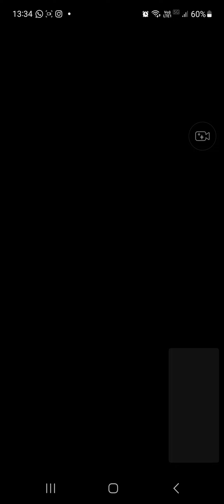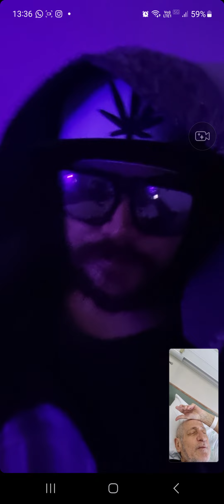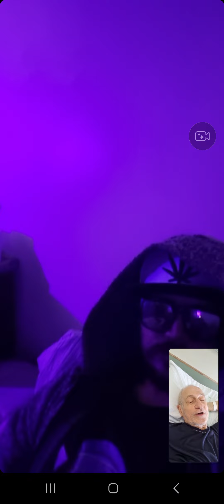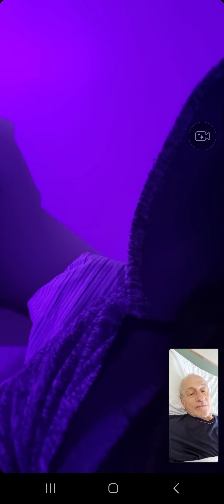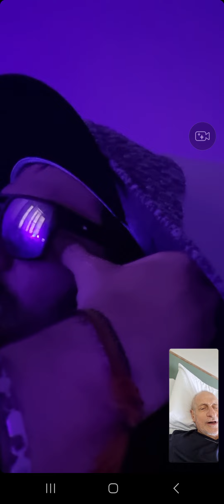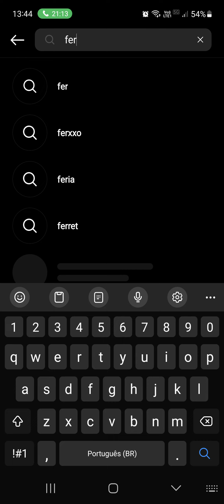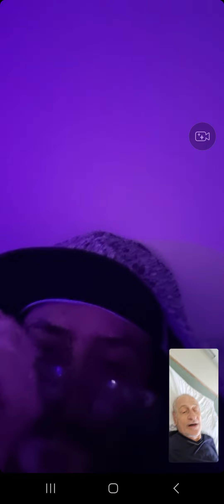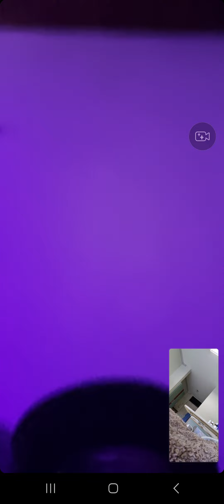RastafalieN e seu Pai, Mauro Kwitko 13/05/2024